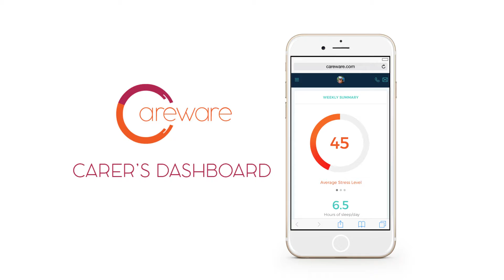Introducing CareWare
When our loved ones are stressed, that’s when we they need our support the most. CareWare is a web-based app that addresses this need by allowing you to monitor your loved ones’ stress levels through her FitBit Charge HR, and informing you when the stress gets too high.